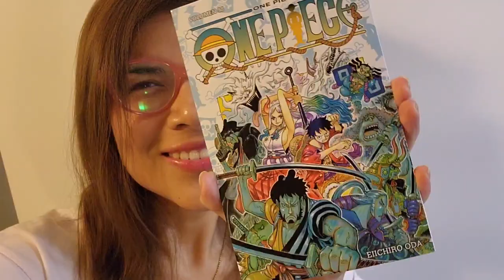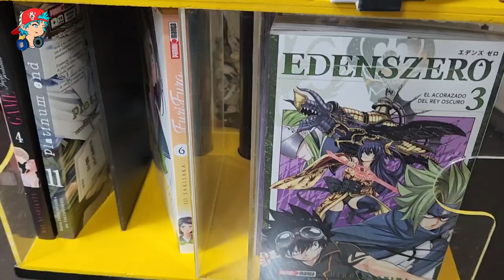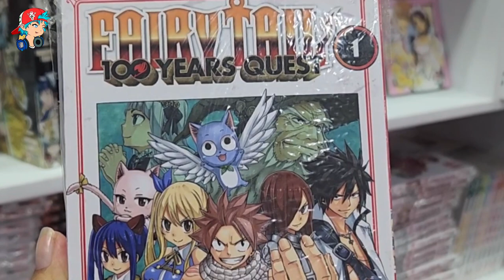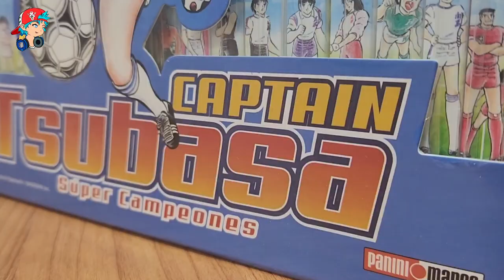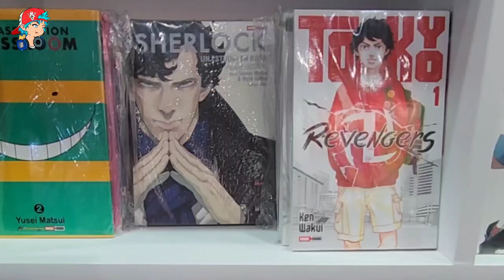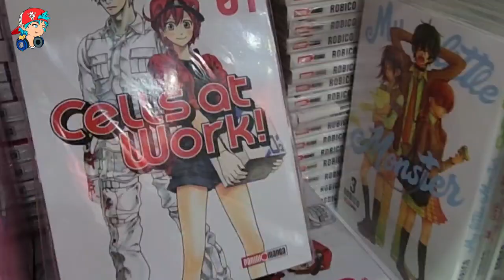¿MÁS BOXES Y NUEVOS MANGAS DE PANINI PARA PERÚ?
De visita en la sede principal de Panini en Ciudad de México pude conocer cuáles son los planes de la editorial de mangas y cómics para Perú.

En la Feria Internacional del Libro de Lima se distribuyen nuevos mangas como Dorohedoro, Fairy Tail 100 years quest y Oyasumi PunPun, pero también hay licencias exclusivas para boxset como Inuyashiki.

¿Llegarán nuevos mangas y cómics para Perú? ¡Descúbranlo en este video!

 ¡Participa del sorteo para Perú y gana el tomo 98 de One Piece! Requisitos:
☆ Ser suscriptor de Otaku Press en YouTube
☆ Dejar un comentario con tu manga/cómic favorito de Panini ¡y listo!

El envío corre a cargo del ganador/a. Los resultados serán anunciados en Comunidad y Facebook (video story).